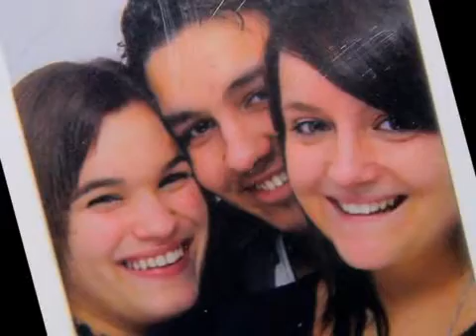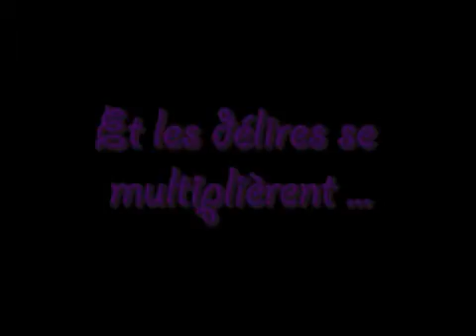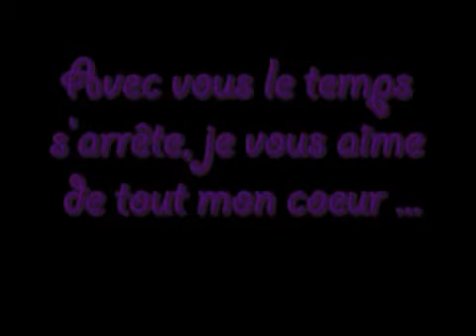Mon conte à Mwa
Merci Grenoouille